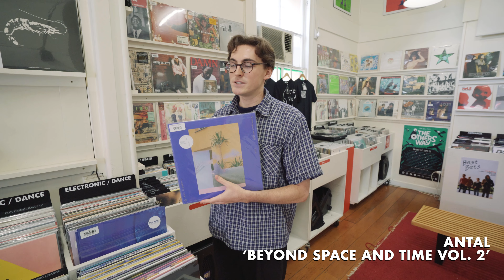FO STAFF PICKS - Hunter's favourite albums